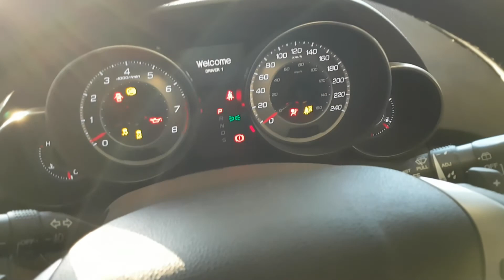캐나다에서 자동차 정비사 되기. How to be a car mechanic in Canada.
캐나다에서 자동차 정비사 되기.
1. 캐나다로 온다.
2. 자동차를 산다.
3. 공구를 산다.
4. 고친다.
 끝.

How to be a car mechanic in Canada.
1. Everyone should be a mechanic for their own car.
or
2. Be rich.